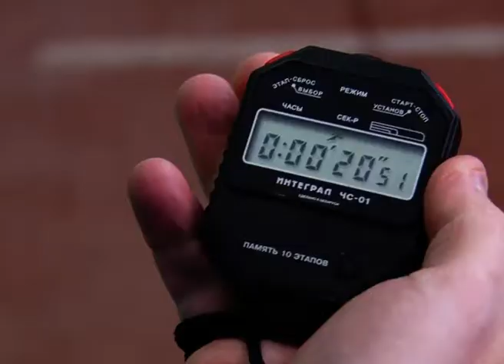Лучшая смена в СПАССе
В специализированной противопожарной аварийно-спасательной службе филиала Группы Илим сегодня определили лучшую дежурную смену. Смотр продолжил череду конкурсов профессионального мастерства среди личного состава службы по пожарной безопасности комбината. Нина Поломодова знает, кто стал победителем.